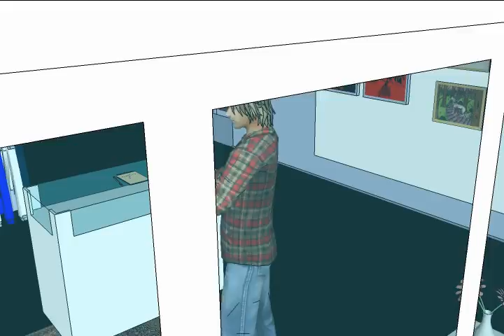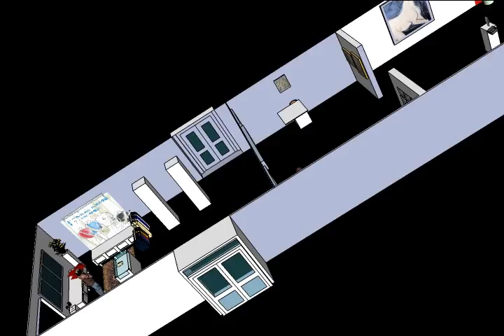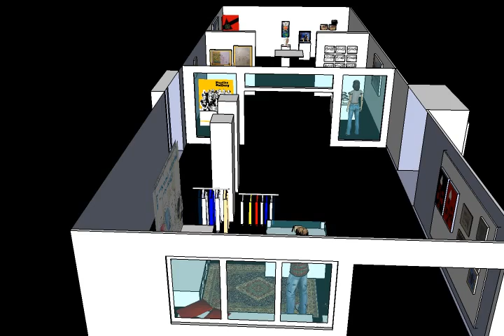Fine Art FYE Final Show 2011 - Parfitt Gallery